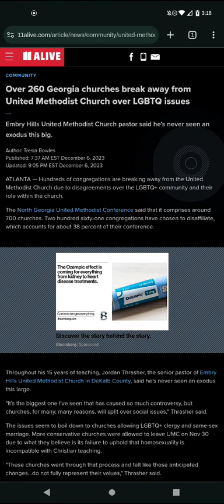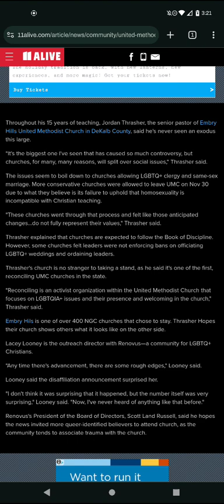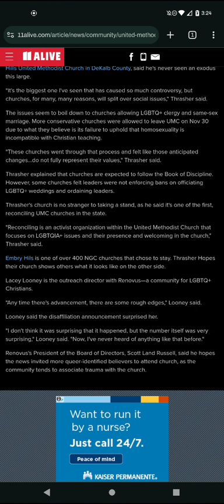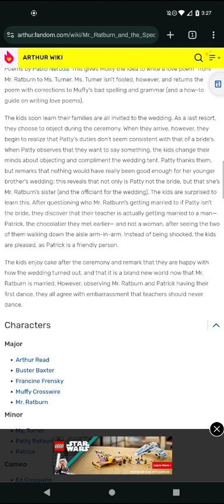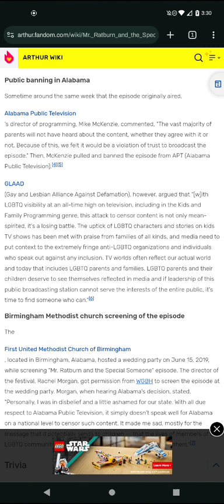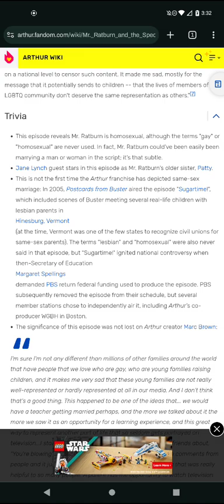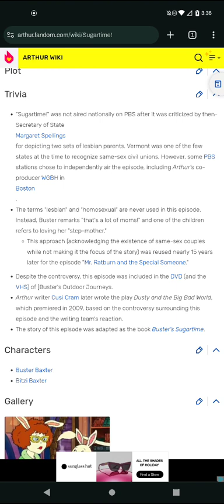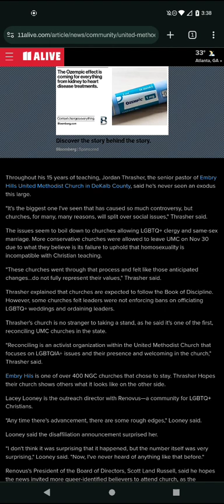LGBTQIA+ and churches don't mix so well Uh-oh